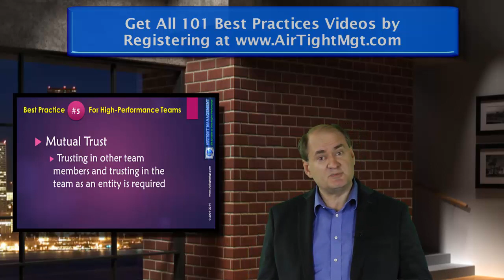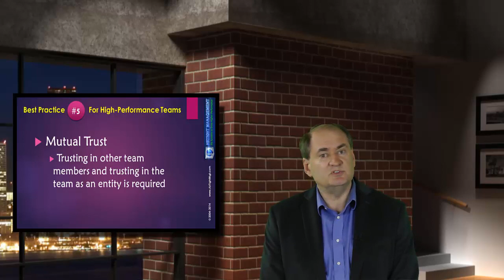Best Practices Series High-Performance Teams (HPT) #5 - Mutual Trust is Required for HPTs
A very good book called The Speed of Trust was written on this concept, but the foundational principle is that within organizations, and even with vendors, trust speeds things up. Speed is a competitive advantage. Learn how to enhance trust on your teams and develop a culture based on merit, not politics. Huge gains can be made here to ensure effort and investment goes toward innovation, customer value and other things more important than individual agendas.